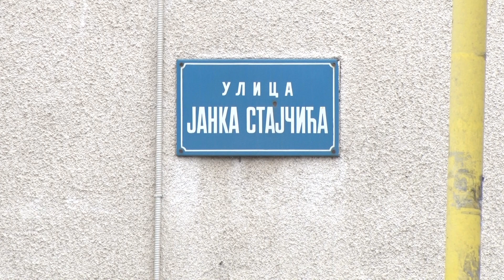LAZAREVAC: Postavljanje saobraćajne signalizacije u ulici Kralja Petra, Pruga TV (05.08.2019.)